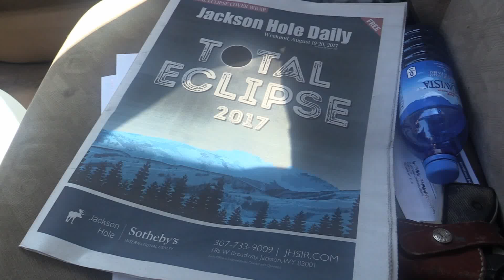2017 Total Solar Eclipse - Driggs Idaho - In the Path of Totality Short Film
I filmed this total solar eclipse today in Driggs Idaho. I had out 4 camcorders catch every bit of action possible. I was going to make a documentary, instead I opted for a quick short film you'll see here. I was on the top of a mountain when the 2017 total eclipse of the sun took place. I hope you like this video. I started editing this within 30 minutes of the light coming back after the eclipse.

I wanted to make sure I filmed everything possible during this once in a lifetime eclipse event. Now we can all look back and get a little ambiance of this area, instead of a typical video of just the sun getting covered by the moon. I made 2 time lapses and caught every stage of the solar eclipse on camera.  This city transformed from a quiet little mountain town, into an eclipse headquarters for people from all over the world.